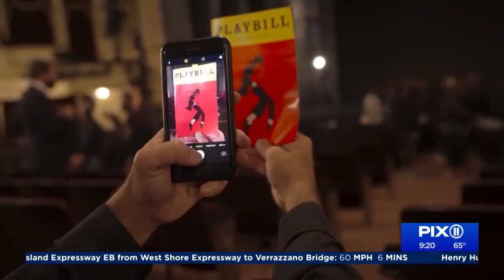Talent show to Broadway: Myles Frost stars as Michael Jackson in 'MJ'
Myles Frost, who stars as Michael Jackson in Tony Award-nominated "MJ: The Musical," talked about his journey.